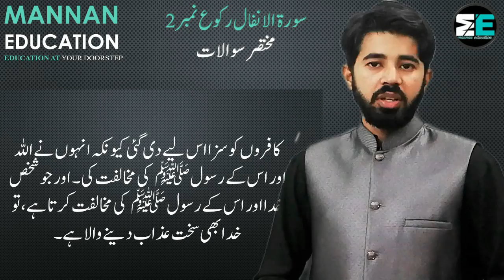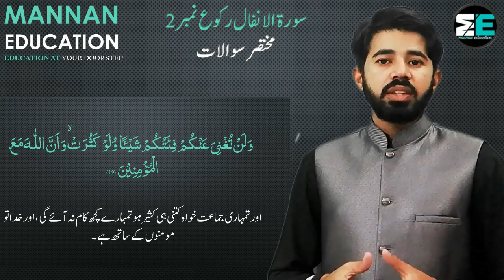9th Islamiyat, Rukoo # 2, Solved Short Questions |MANNAN EDUCATION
All about Matric and Intermediat Urdu, Pak Studies and Islamic Studies Solution, in this lecture i will teach you Short and Importanct Questions of Surah Al_Anfal Rukoo No. 2 (Islamiyat Class 9th) Subscribe,Like, Share and Comment